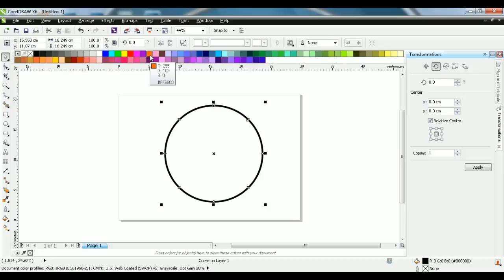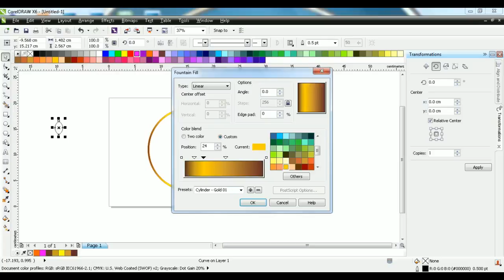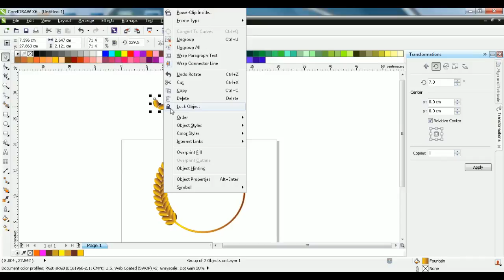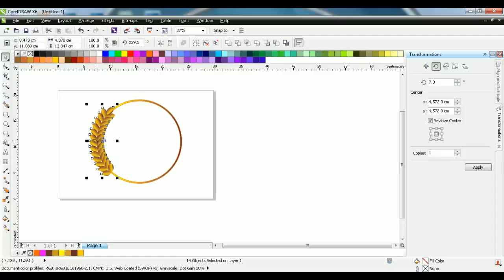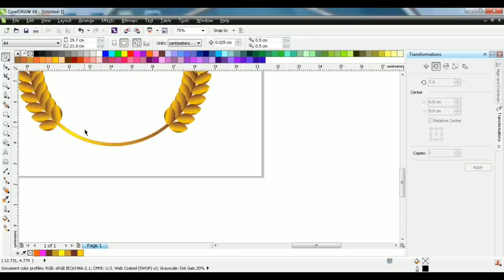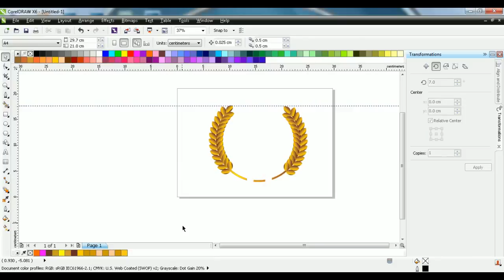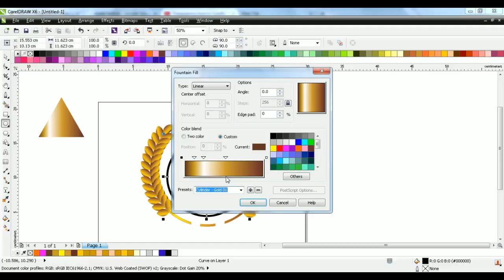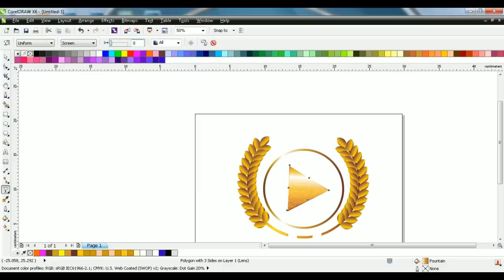gold leaf logo in coreldraw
in this video i make gold leaf logo in  coreldraw
golden colour logo in corel draw
professional logo in coreldraw
glossy logo in corel draw
graphic solutions